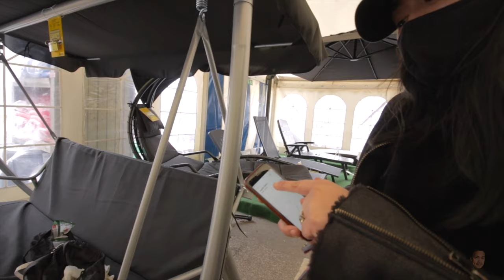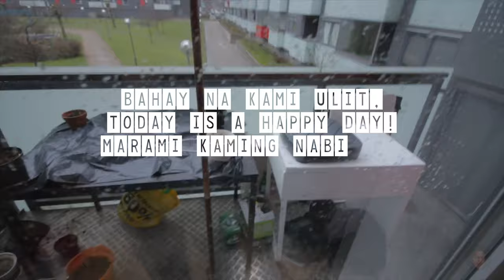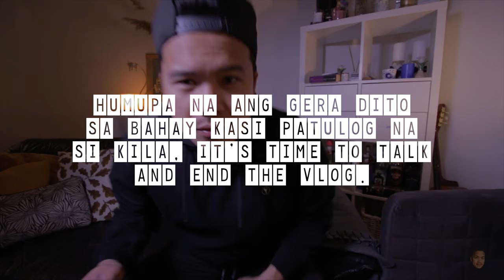LUHO! Clickbait lang yung THUMBNAIL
Luho - Eto yung mga bagay na binibili naten pero hindi naman naten kailangan.